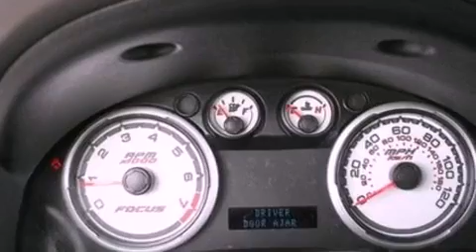2010 FORD FOCUS WA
We've been honored to serve the  WA area , we promise that your experience at our dealership will exceed your expectations !

 Year : 2010

 Make : FORD

 Model : FOCUS

 Exterior : GREEN

 Miles : 36,367

 Tom Denchel Ford Country Inc

 630 Wine Country Rd

  , WA 99350